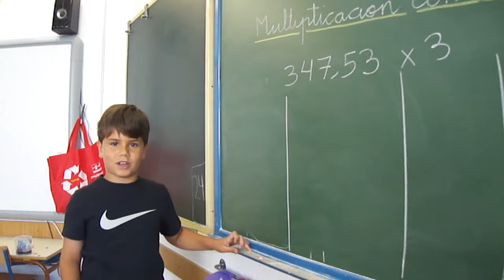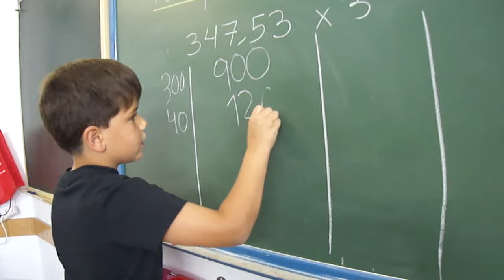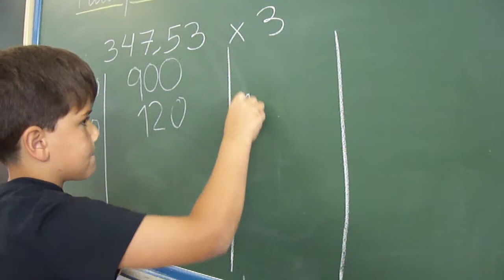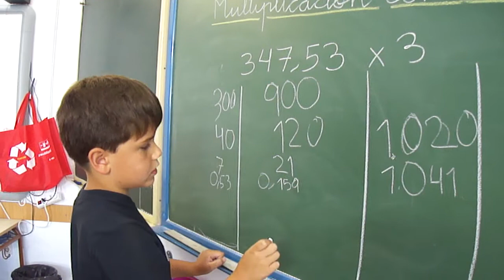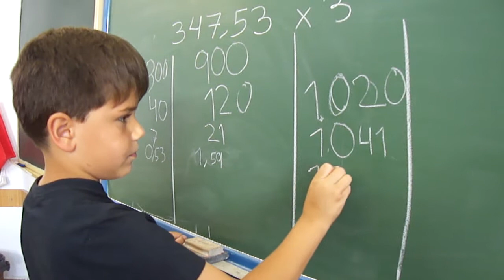Multiplicación con euros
El siguiente material corresponde al taller que la maestra de Primaria Yolanda Selma Torralbo del C.E.I.P.  “José Luis Poullet" del Puerto de Santa María (Cádiz) que impartió en su taller para el Primer Ciclo de Primaria del viernes y sábado en el I Congreso sobre Método ABN.